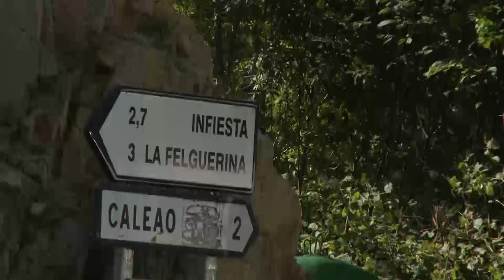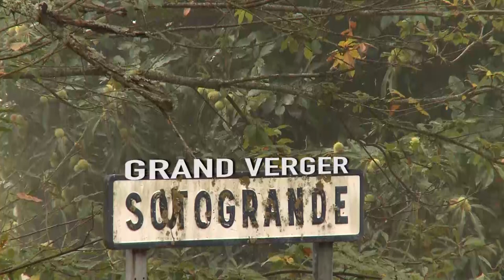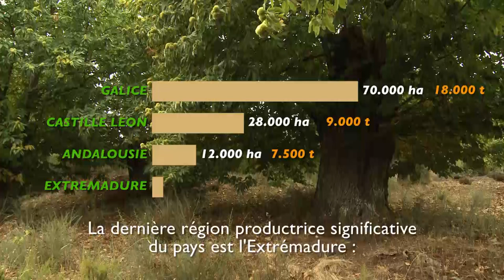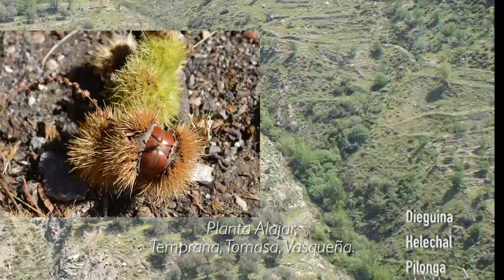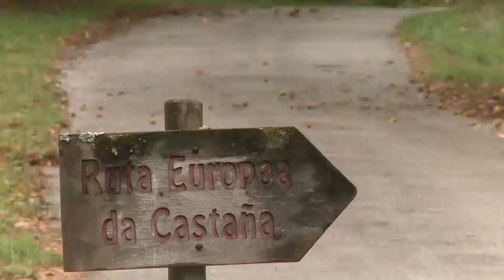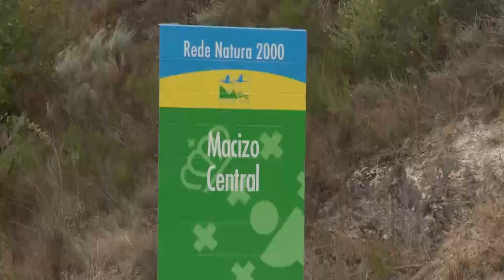14. Pays et terroirs européens - Espagne terre de châtaigniers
L'Espagne, depuis l'époque romaine, a connu un développement de sa castanéiculture proche du modèle français. Aujourd'hui, sa production est supérieure à la production française en termes de volumes. Pourtant, la castanéiculture espagnole n'est guère organisée, avec très peu de structures d'encadrement, de coopératives (hormis en Andalousie et Extrémadure). Les producteurs sont dépendants des collecteurs et les structures de transformation sont peu nombreuses dans le pays. Les producteurs, âgés pour la plupart, malgré un attachement très fort à leurs châtaigneraies, ne peuvent développer une castanéiculture réellement professionnelle.

La qualité de la production espagnole est pourtant reconnue puisque la France et l'Italie sont les principaux acheteurs européens des châtaignes espagnoles. De nombreuses variétés ont été préservées à travers tout le pays.

Après un rapide panorama de la castanéiculture espagnole dans son ensemble (surfaces, aires et volumes de production), ce film nous conduit surtout en Galice où deux producteurs témoignent du passé castanéicole de leur région et du devenir possible de la châtaigne, grâce au fort potentiel économique que représente encore cette ressource. Ici, comme ailleurs en Europe, l'importance du châtaignier va bien au-delà de la simple valeur financière de sa production fruitière.